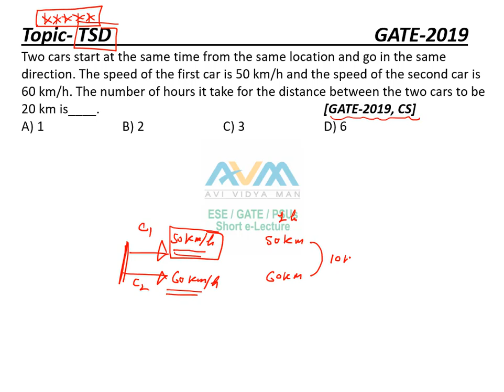Aptitude for GATE(Day-61) | Previous year solved(Time Speed & Distance)| EC | EE | IN | ME | CS | CE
This channel is free. We are dealing with Technical as well as non-technical related to GATE/ESE/PSUs. Also helpful for all engineering government exams including DMRC/NMRC/SAIL/Coal India Limited/UPPCL/UPRVUNL/Mahatransco/IBPS-Specialist Officer, SBI-Specialist Officer, SSC-JE/SSC CGL Exams/ SSC CHSL / NDA /State PSC, etc.